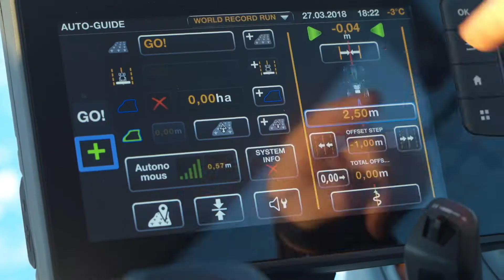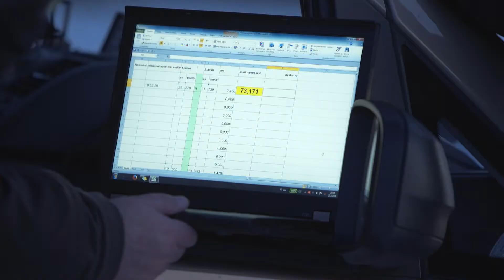Récord de Nokian Tyres y Valtra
Un tractor autónomo con barredora de nieve marcó un récord de velocidad en tierras nórdicas.